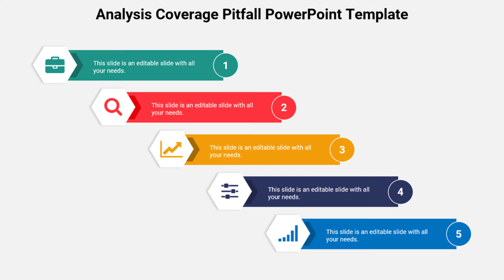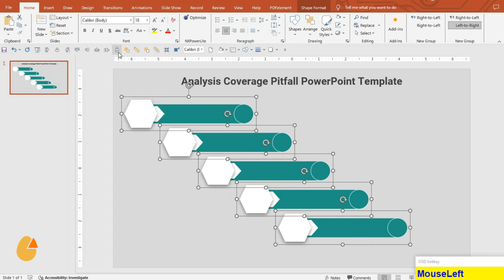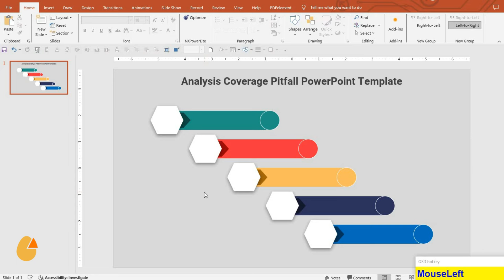How to Create a 5 Infographic Steps in PowerPoint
In this video, we’ll show you how to create a captivating 5-step infographic in PowerPoint that will enhance your presentations and convey your message effectively. You'll learn how to use various shapes, colors, and design techniques to craft an engaging infographic that highlights your key points clearly and attractively. Whether you're a beginner or looking to refine your PowerPoint skills, this tutorial provides step-by-step instructions and helpful tips to make your infographic stand out.

Thank you for joining us – let's dive into the world of impactful presentations together!

Thank you for tuning in – let's slide into success together!